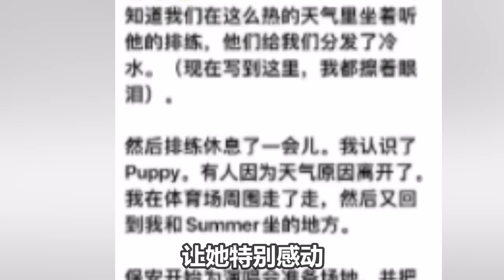【周深】首唱未发表新歌《消夏图》这歌声真让人陶醉_也太好听了吧！俄米万里奔赴，90岁台湾老奶奶漂洋过海只为一睹周深演唱会风彩！真情故事催人泪下！